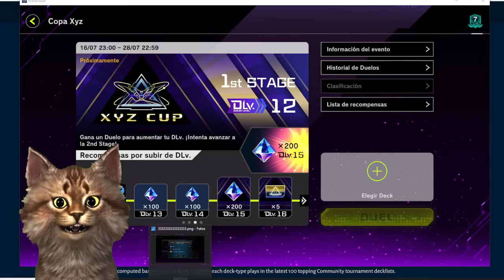Banlist Evento Xyz Cup Festival Un Evento Con Eldlich y Maxx "C" ;D Master Duel Yu-Gi-Oh! TeamSetoX